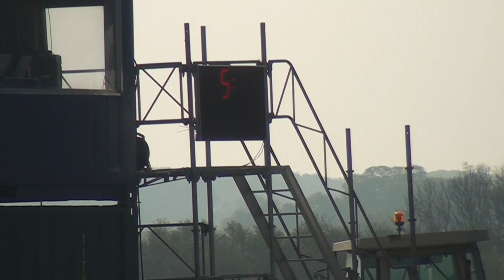Amaretto winning 130cm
Tina Lund riding Amaretto in 130cm class at Schou & Skouboe winning the class